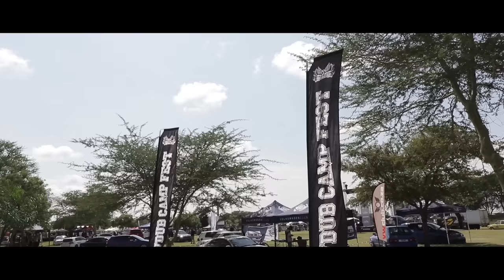Vdub Camp Fest 2019 Movie with Daily Low Society